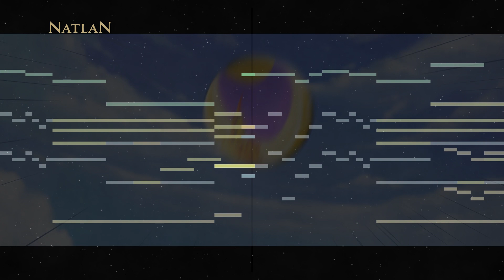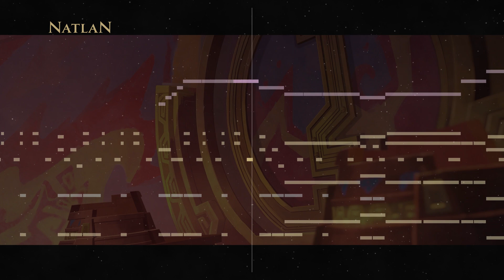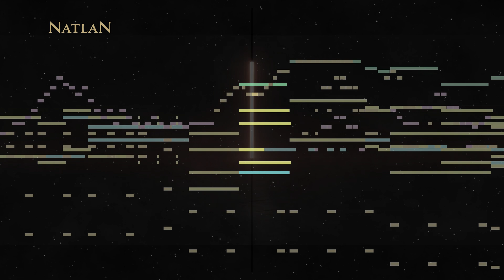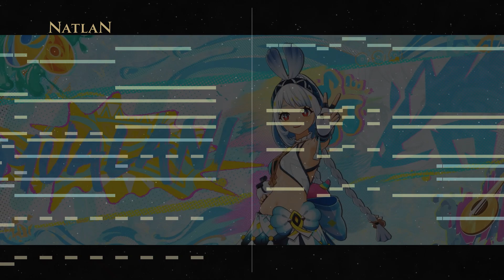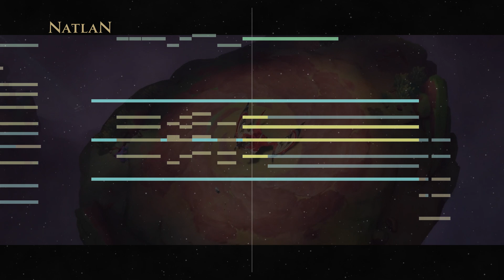Natlan Main Theme - Orchestral & Vocal Cover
A few months late but I had to make it :)

Considering that it's my own language there was no way I could miss this chance.
Spotify release will unfortunately come later since Soundrop has decided to be a PITA :(